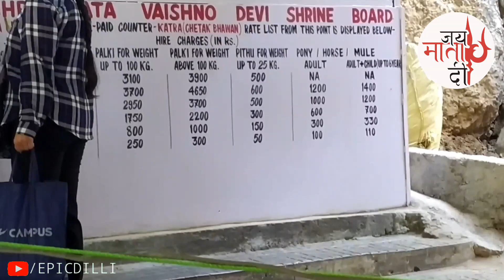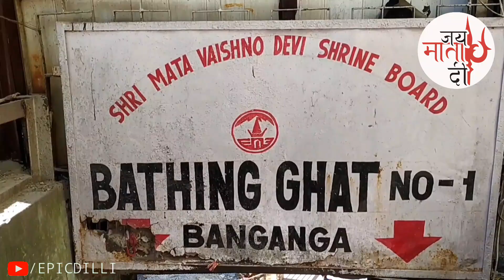how to reach Vaishno devi mandir | EP - 03 | RFID कैसे मिलेगा, Banganga में स्नान कैसे करें? 2023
HELLO FRIENDS

IN THIS VIDEO_________________how to reach Vaishno devi mandir | EP - 02 | RFID कैसे मिलेगा, Banganga में स्नान कैसे करें? 2023

Vaishno Devi Yatra,Vaishno Devi Yatra today,Chaitra Navratri Vaishno Devi Darshan 2023,Vaishno Devi Yatra latest update,Katra tourist place,how to reach Vaishno Devi Mandir,Mata Vaishno Devi new update,Vaishno Devi hotels,Vaishno Devi latest update today,Vaishno Devi vlog,itz deepak,Chaitra Navratri special video,decoration of Mata Vaishno Devi 2023 Navratri,Vaishno Devi Yatra2023 today,tourist attraction,RFID कैसे मिलेगा,Banganga में स्नान कैसे करें?

 CAUTION** THIS VIDEO IS MADE ONLY FOR PURPOSE OF MARKET KNOWLEDGE. EPIC DILLI YOUTUBE CHANNEL  ARE NOT PROMTING OR DEFAMING ANY BRAND IN ANY WAY THIS IS NOT A PAID PROMOTION WE ARE NOT RESPONSIBLE FOR ANY PROFIT OR LOSS IN ANY CONDITION PLEASE CHECK BEFORE BUYING GOODS ONLY YOU ARE RESPONSIBLE FOR YOUR PURCHAGE